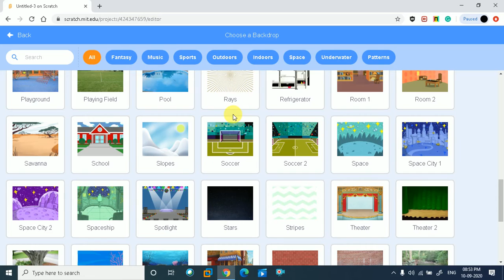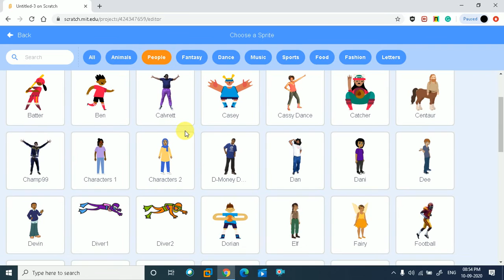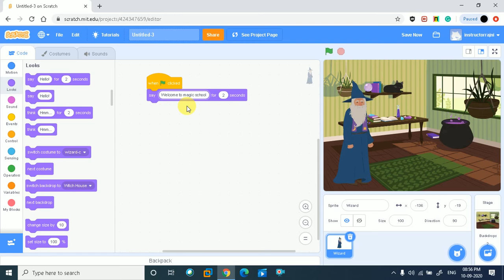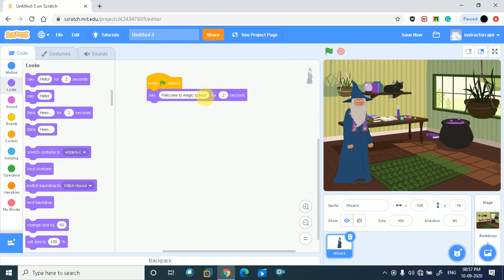Scratch Animated Story|Scratch tutorial in Hindi|Scratch for Beginners|Scratch story step by step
Hi GUYS
In this video, we are going to talk about Creating animation is one of the most important applications of Scratch. In this tutorial, we create a story that will start with the first step and try other steps in any order.
1.Start a story-Set the scene and a character
2.start a conversation will say something.

so plan your own story for this :
 choose a backdrop and choose the character

OFFICIAL FACEBOOK PAGE: ETHICAL HACKER- INDIA